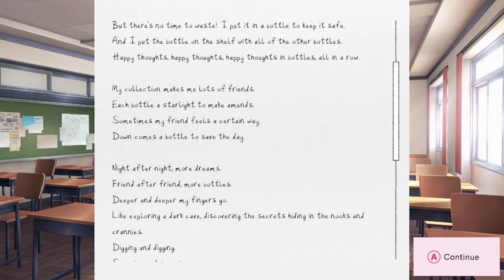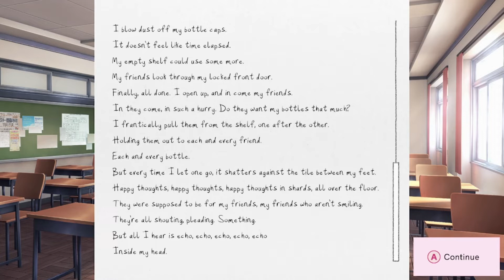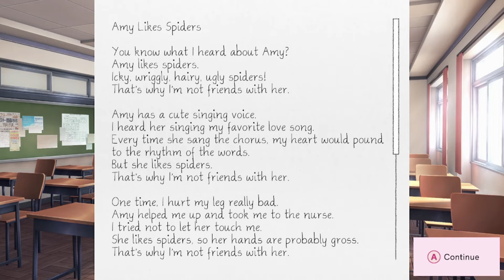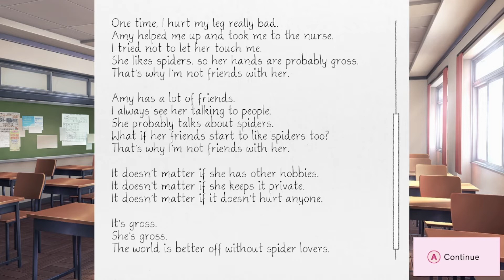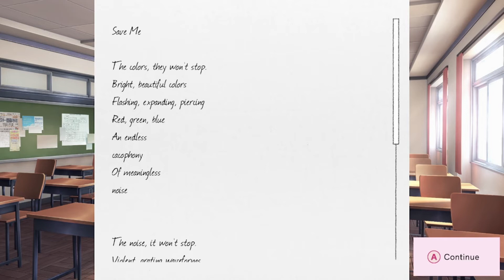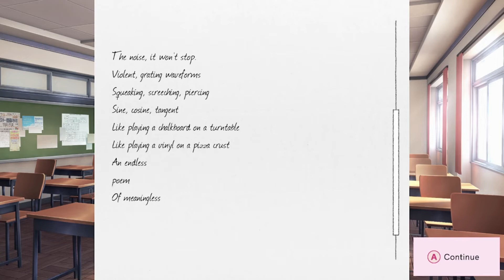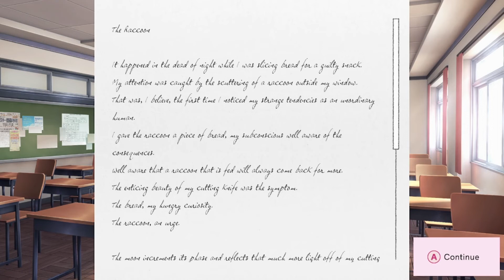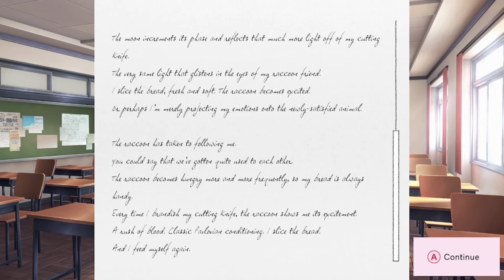HOW DARE YOU SAY THAT! || Doki Doki Literature Club+ Ep 4 w/ Kyu [NSFW]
JC (Sovereign RR) & Kyu continue with more Doki Doki and find out that Sayori is low-key HENTAI!!!

Game Responsibly, Game With A Buddy! Join ETHERxSOCIAL! ★

Kyu/rinkyukyu! ★

Extra Credit! ★
*all rights go the respected owner(s)/creator(s) of the song